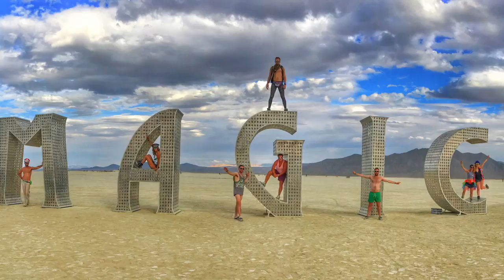Burning Man 2016: Beyond the yurt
7 days in the desert plain of Black Rock City with a bunch of the best people anybody could ask for.

The dust may have settled but the memories burn bright.